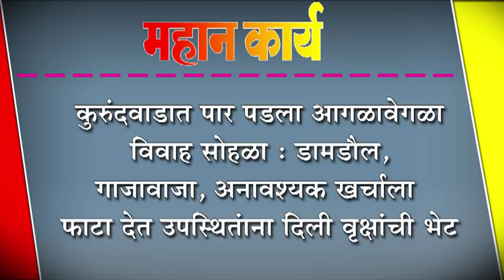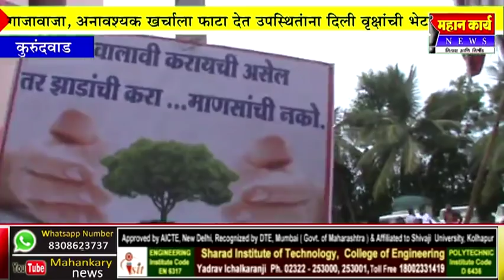कुरुंदवाडात पार पडला आगळावेगळा विवाह सोहळा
कुरुंदवाडात पार पडला आगळावेगळा विवाह सोहळा : डामडौल, गाजावाजा, अनावश्यक खर्चाला फाटा देत उपस्थितांना दिली वृक्षांची भेट